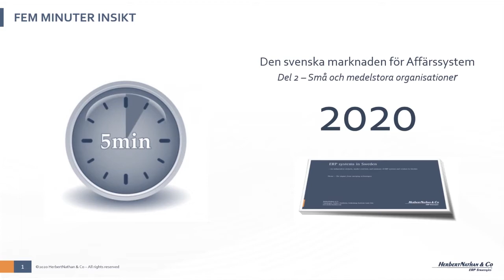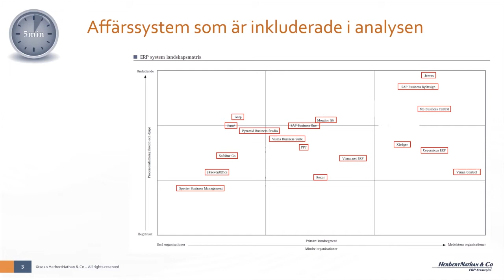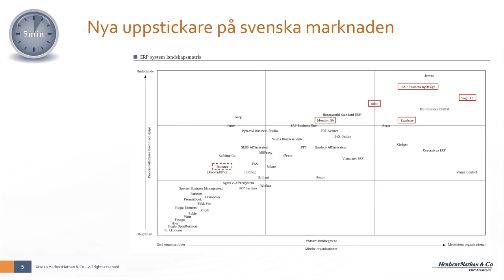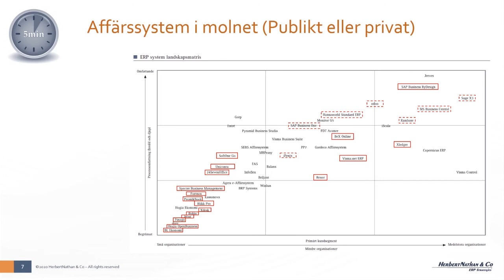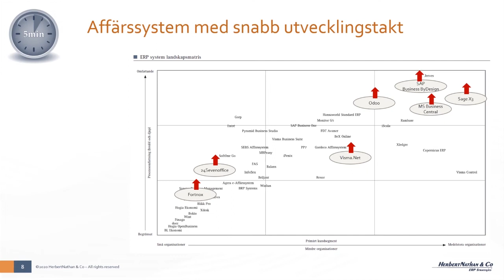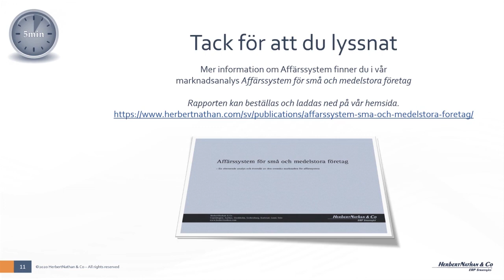5 min Insight - Affärssystem för små och medelstora organisationer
HerbertNathan & Co ger vi en kort presentation av marknaden för affärssystem i Sverige för små och medelstora organisationer.

Denna presentation baseras på den analys som genomfördes i samband med att vi samlade in fakta till vår nyligen publicerade rapport ”ERP-systems in Sweden” samt vår tidigare producerade rapport "Affärssystem för små och medelstora organisationer. Rapporten inkluderar en sammanställning och analys av ca 40 olika affärssystem från totalt ca 25 olika leverantörer med fokus på den svenska marknaden.